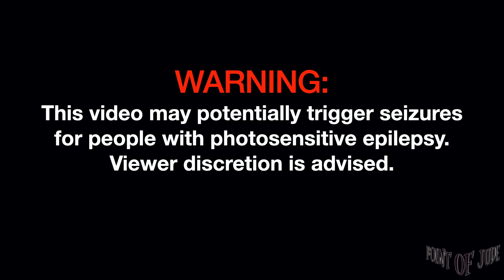Loquy Butter Flu [Live at 70's Bistro - Full Song] (High Quality)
Loquy Butter Flu [Live at 70's Bistro April 18, 2023 - Full Song] (High Quality)